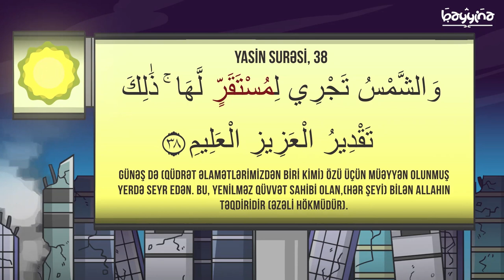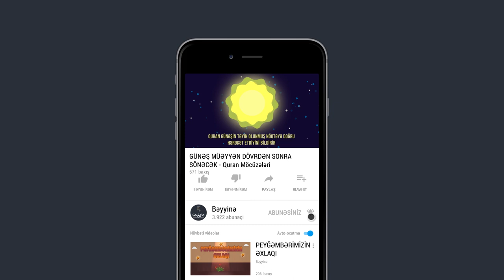GÜNƏŞ MÜƏYYƏN DÖVRDƏN SONRA SÖNƏCƏK - Quran Möcüzələri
1.  Videonu bəyəndinizsə LİKE düyməsinə tıklayın ki, video daha çox insana çatdırılsın.
2.  Ən yeni videolardan xəbərdar olmaq üçün kanalımıza ABUNƏ olun və "zınqırov" işarəsinə tıklayaraq bildirişləri aktiv edin..